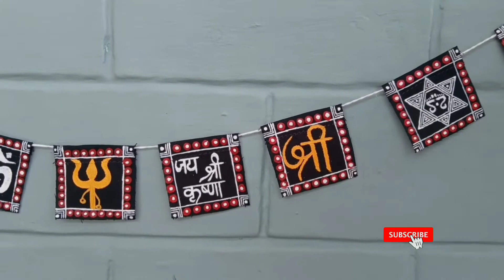Aipan arts//Aipan flag on bike//Aipan flag on car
Hwlo everyone,